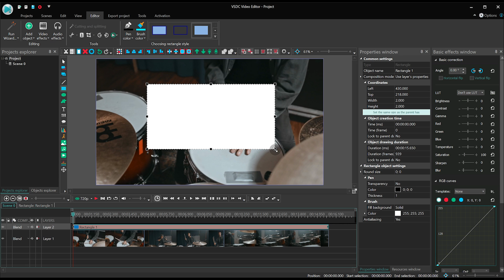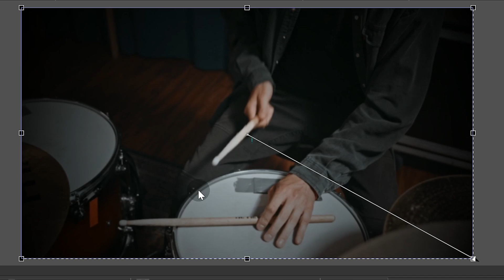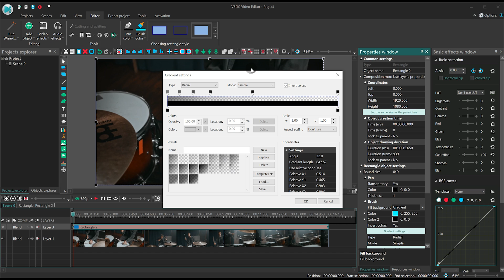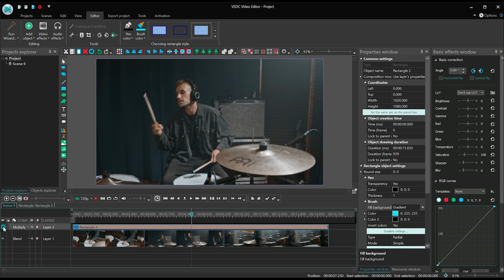Two ways to apply vignette effect to a video with VSDC (FREE)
Vignette is a beautiful effect that can help you quickly beautify your video, focus the viewers' attention on the desired object, or create a dark backdrop for captions.

Ever wondered how to apply vignette effect in VSDC?
In this tutorial, we'll show you two FREE ways to do that. You'll find out how to work with gradient and even apply minor color correction in the center of the effect!